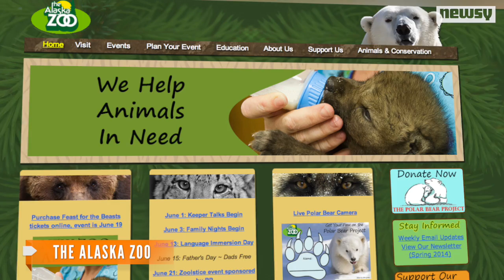Injured Wolf Pups Rescued From Alaska Forest Fire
The former Microsoft CEO agreed to buy the team for a record-breaking $2 billion, almost four times the previous record high.